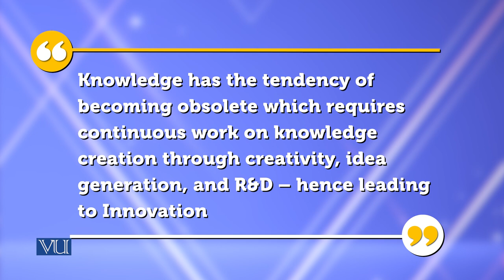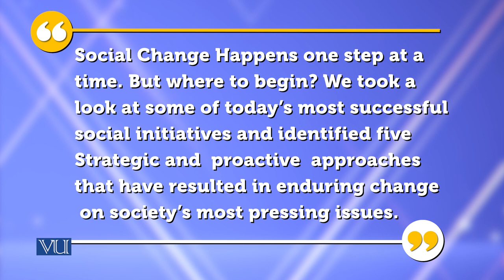Innovation & Social Change | Theories of Entrepreneurship | MGMT737_Topic054